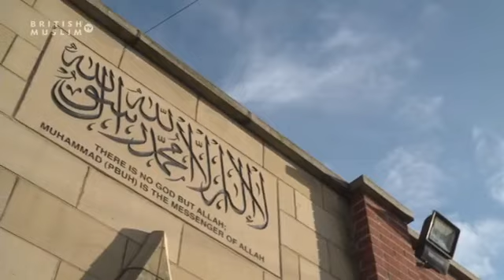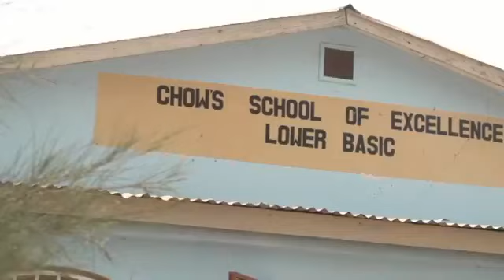British Muslim TV - Is Love Enough?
Sara Malik joins Fahima Mohammed on SImgle Muslim Live, as they discuss the burning question - is love enough to make marriages work?

Topics Discussed:
• Different types of love at different times and seasons of life
• Do men find it difficult to communicate their love to their wives?
• Love makes the world go round – as well as trust, communication and respect
• Communicating to your spouse your need for respect
• The changing roles of men and women require different skills
• The support needed for people who are not respected in their marriages
• Mental health issues in a marriage
• Can we love someone too much that we don’t set boundaries with them?
• Is there enough love to give everyone?
• Do women have to be obedient to their husbands (and mothers in law?)
• How can a single person lay healthy boundaries, especially with regards to a woman’s finances.
• What works for you as a family is paramount
• Why is it becoming so difficult for people to get married?
• The importance of having healthy boundaries when searching for a spouse
• The importance of respecting all ethnicities and cultures, to create welcoming communities